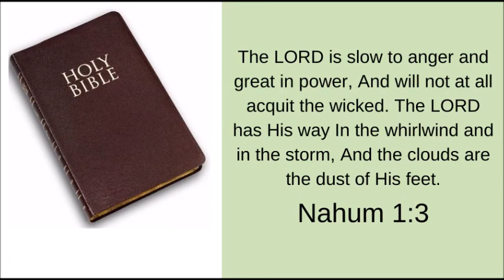Scripture of the Day!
Nahum 1:3